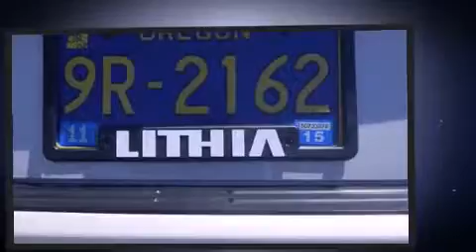2013 Scion FR-S in Medford, OR 97504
Lithia Chrysler Jeep Dodge of Medford
4540 Grumman Dr. (DA0828)

Outstanding design defines the 2013 Scion FR-S. With just over 30,000 miles on the odometer, this car is a truly winning combination, a quick and nimble vehicle emphasizing safety, style and fun! It features a standard transmission, rear-wheel drive, and a 2 liter 4 cylinder engine. Top features include air conditioning, delay-off headlights, variably intermittent wipers, a trip computer, telescoping steering wheel, power windows, cruise control, and more. Premium sound drives 8 speakers, providing you and your passengers a sensational audio experience. Safety equipment has been integrated throughout, including: dual front impact airbags, front SIDE impact airbags, traction control, brake assist, anti-whiplash front head restraints, a panic alarm, and 4 wheel disc brakes with ABS. Electronic stability control ensures solid grip atop the road surface, no matter how challenging the driving conditions. We pride ourselves in consistently exceeding our customer's expectations. Please don't hesitate to give us a call.